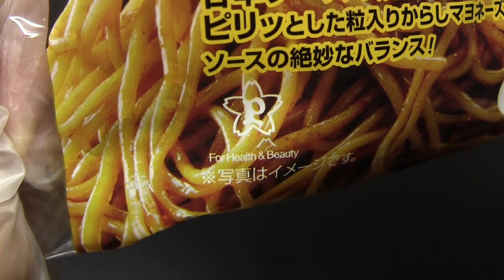Pasco 焼きそばチーズ からしマヨソース入り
敷島製パン（Pasco）の「焼きそばチーズ　からしマヨソース入り」です。